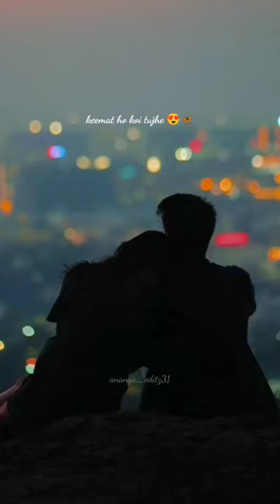Main jaan ye vaar dun har jeet bhi haar du | Love status ❤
main jaan ye vaar du

main jaan ye vaar du har jeet bhi haar du

main jaan ye vaar du status

main jaan ye vaar du har jeet bhi haar du status

main jaan ye vaar du female status

main jaan ye vaar du male version status

main jaan ye vaar du ringtone female

main jaan ye vaar du har jeet bhi haar du ringtone

main jaan ye vaar du lofi

new Lofi WhatsApp status
lofi status videos
new Lofi Status
lofi video new trending lofi status
lofi 4k status
lofi hd status
lofi remix
lofi efct status video Lofi songs
lofi music
aesthetic video
aesthetic song
aesthetic status video
aesthetic shot status
aesthetic reels